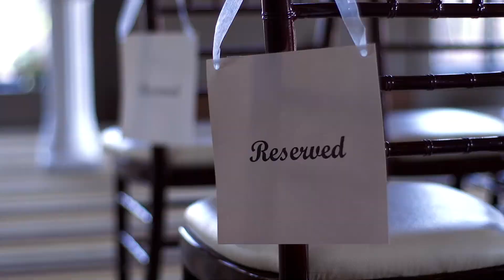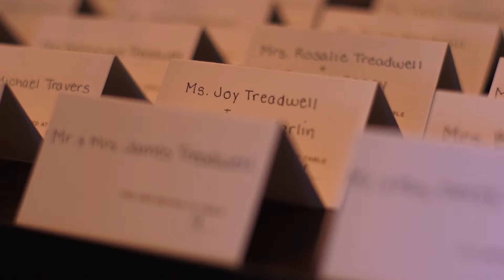Labelle Winery, Amherst NH - Press Play Studios - Jen & Ricky 4.25.14 Highlight Video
A beautiful wedding at Labelle Winery in Amherst NH, Jen & Ricky you are a amazing couple I was so honored to capture your wedding day.
LetsPressPlay.com
Labelle Winery, Amherst NH
Jen & Ricky Nelson
Press Play Studios New Hampshire - Wedding Cinematography